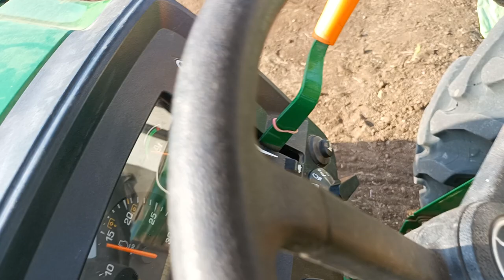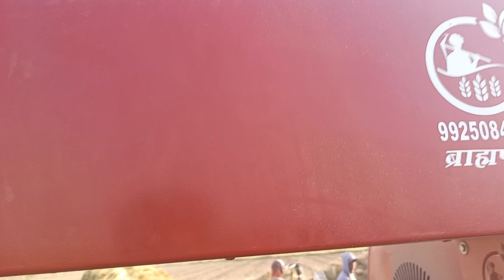man thareshar cumine (jira) ma kevu chale che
man thareshr yuvraj. model.  jira. ma kevu. chale. che
jiru.  kevu chokhu nikde. che
threshr best. satting kari. ne kevu. jira ni fasal ma rizalt. che